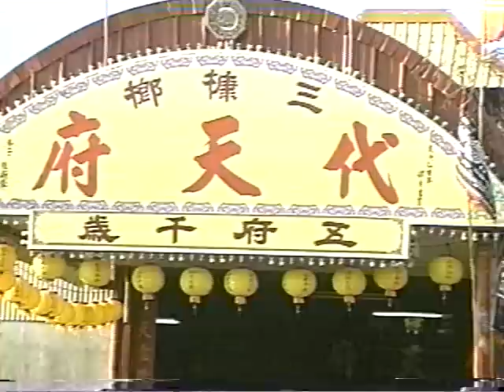歲次丁丑年(86年) 三槺榔代天府往南鯤鯓代天府進香(三)